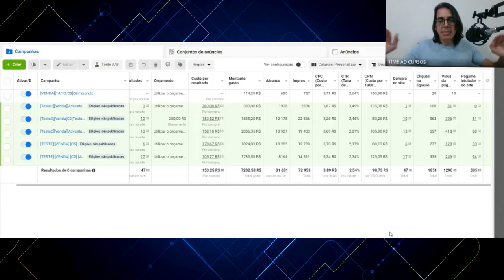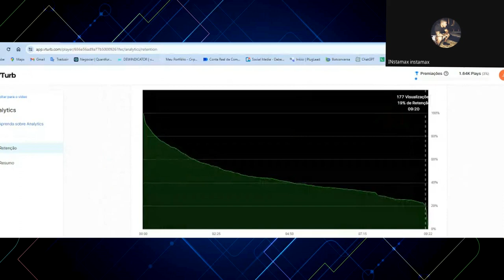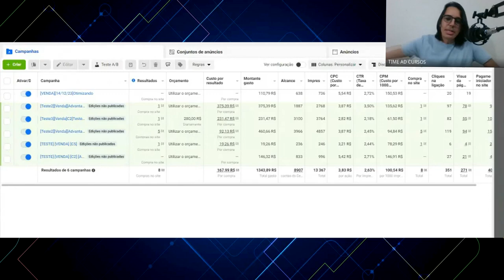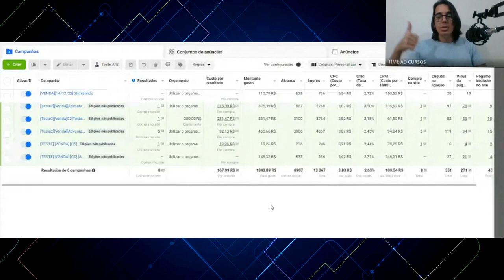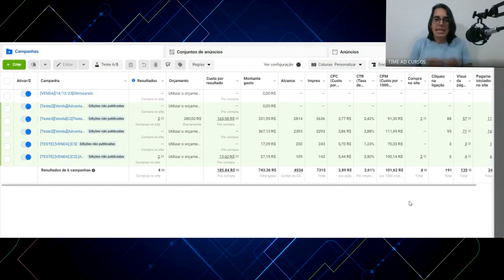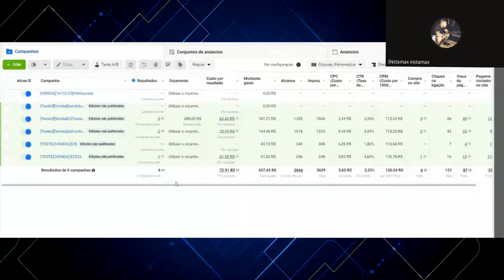Esse aluno fez 47 vendas em 14 dias